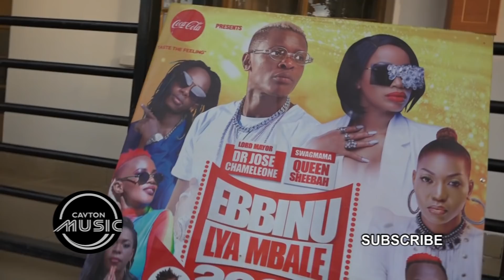Sheebah and Jose Chameleone excite Mbale town @ Ebbinu 2020 concert